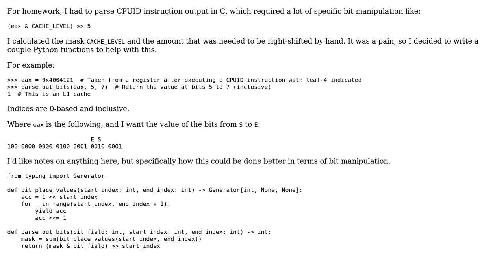Code Review: Parsing a sequence of bits out of a bit field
With thanks & praise to God, and with thanks to the many people who have made this project possible! You are responsible for your own actions.